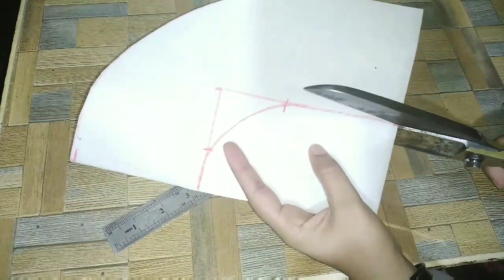Creative Fashion Neck Design/Trendy Neck Design Cutting And Stitching